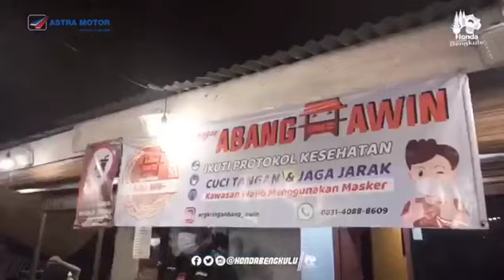HAPPYTOGETHERDAY HONDA BENGKULU EPISODE 1 DI ANGKRINGAN BANG AWIN.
Honda Bengkulu Selalu hadir untuk para konsumen dan Followers Honda Bengkulu. Ceria dan Happy bersama dengan tetap menutamakan protokol kesehatan. Bersama dengan Bintang tamu special untuk menghibur kita ditengah pandemi ini di Angkringan Bang Awin Kota Bengkulu. Thanks To Angkringan Bang Awin.